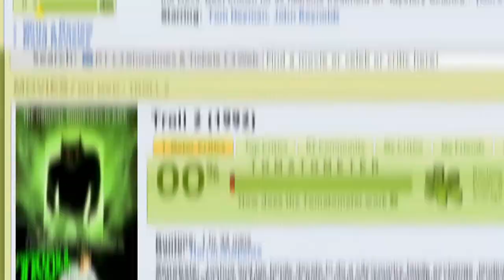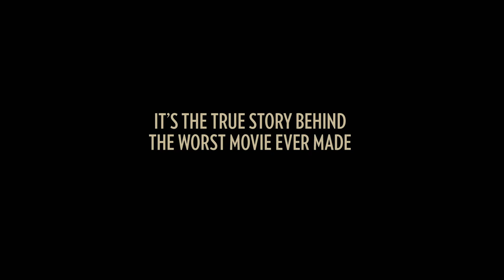BEST WORST MOVIE - Trailer presented by Union Pictures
Now in Canada! Best Worst Movie is the compelling true story behind Troll 2 - the worst movie ever made. It features the real people (actors & filmmakers) who are stranger than fiction and is playing across Canada from this October.